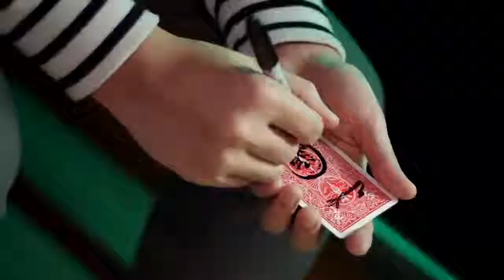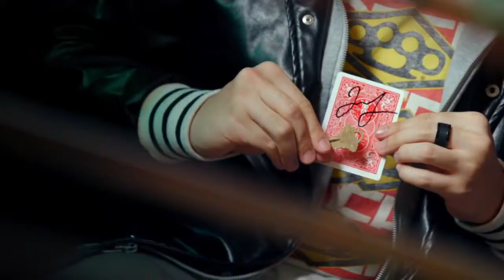X Change by Julio Montoro